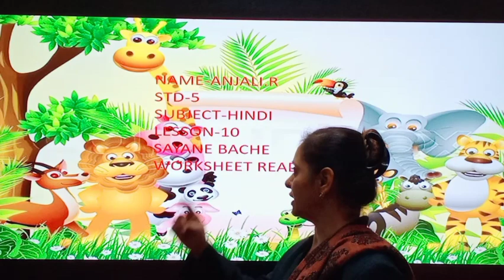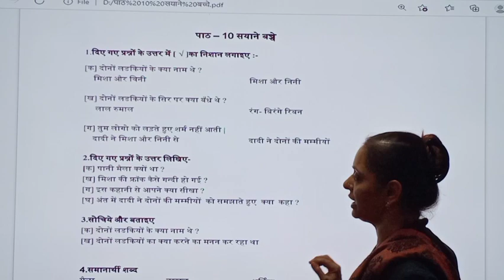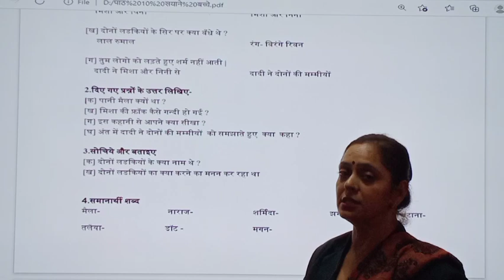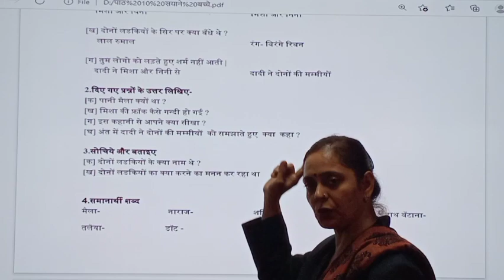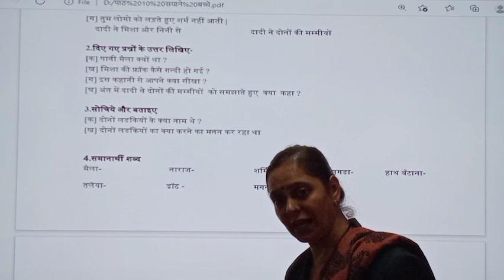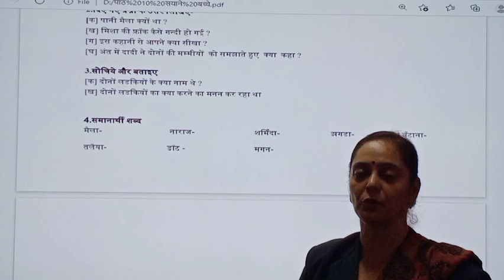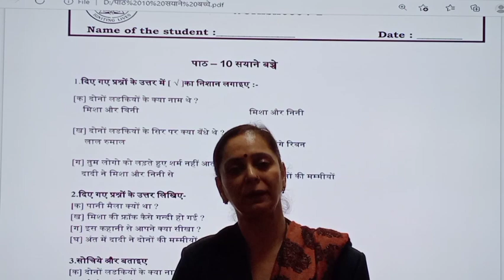29.11.21 // GRADE : 5 // HINDI // CHAPTER : 10 // WORKSHEET READING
GRADE : 5 // HINDI // CHAPTER : 10 // WORKSHEET READING